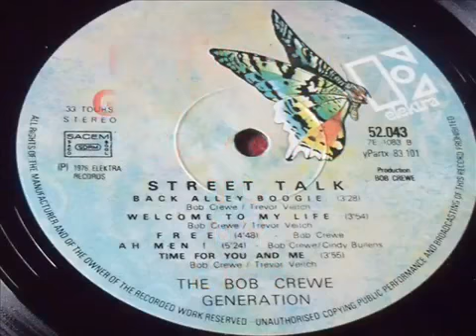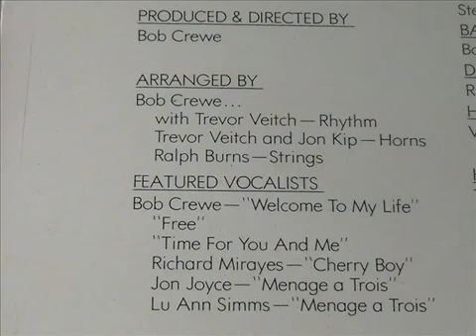THE BOB CREWE GENERATION ~ WELCOME TO MY LIFE 1976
ALBUM  The Bob Crewe Generation ‎– Street Talk